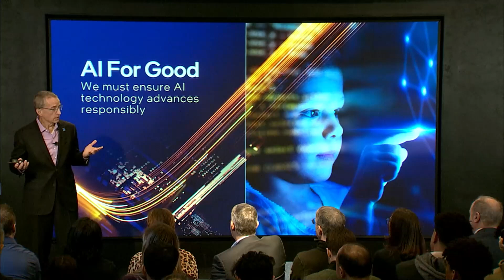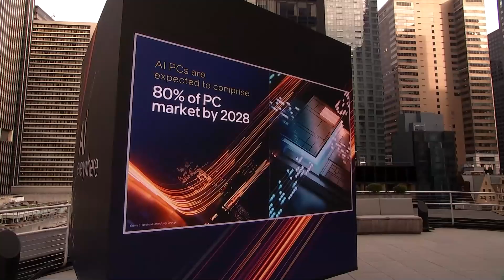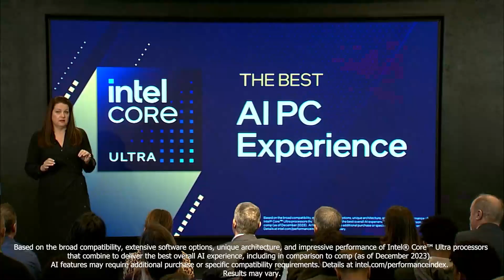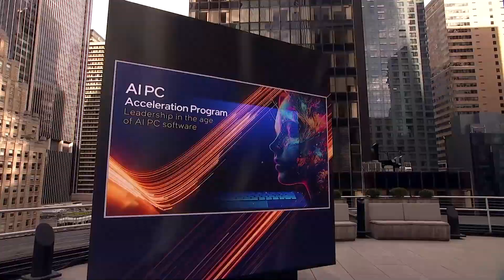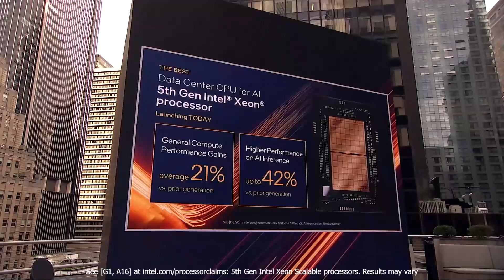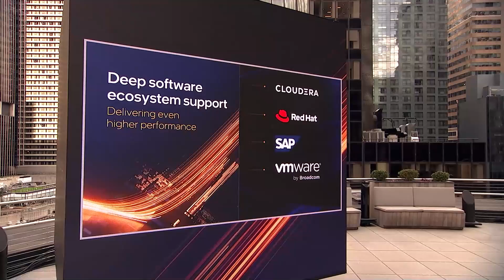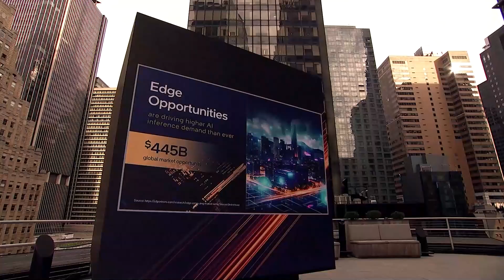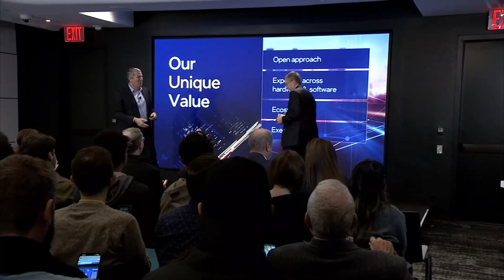Intel's 'AI Everywhere' Keynote Highlights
At its “AI Everywhere” event in New York City today, Intel introduced a portfolio of AI products, including Intel® Core™ Ultra mobile processors for PCs and 5th Gen Intel® Xeon® processors for data centers. Watch a 13-minute edited version of the keynote from the event.